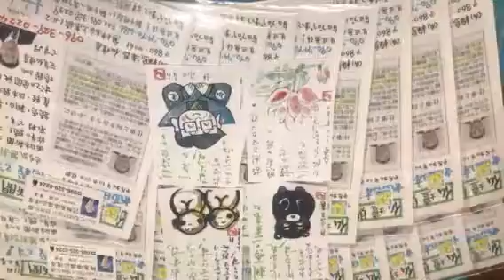仏壇 熊本 禁酒 朝4時起き人生盛り上げ社長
8月は、夜8時まで営業*\(^o^)/*
24時間受付どうぞお電話ください！